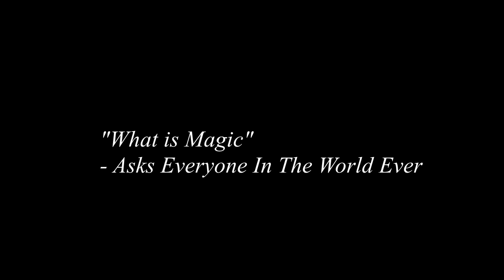Quiting Youtube (April Fools)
I'm sorry, it's too much, so let me get some stuff off my chest for you guys